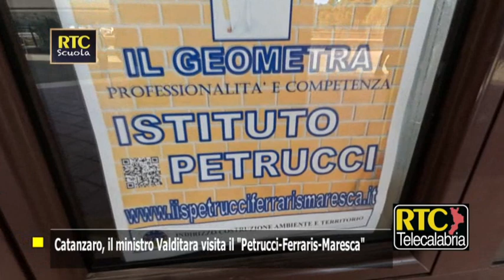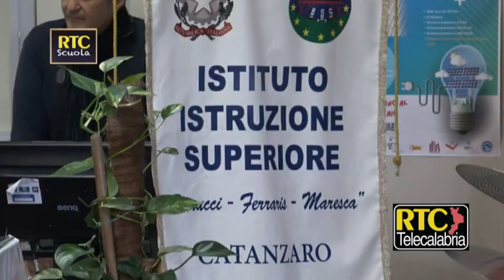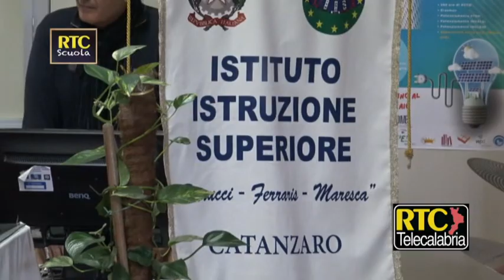Catanzaro, il ministro Valditara visita il Petrucci-Ferraris-Maresca - RTC Scuola